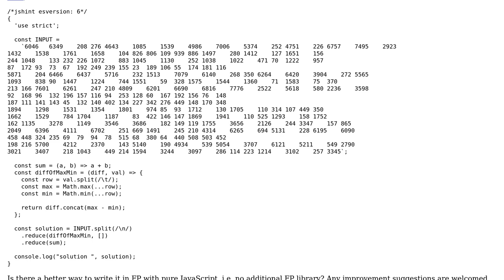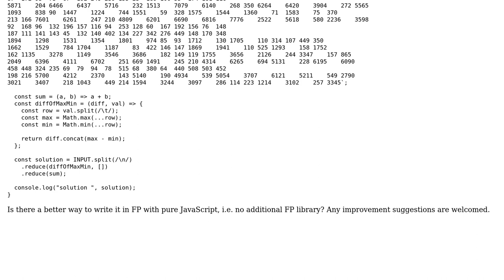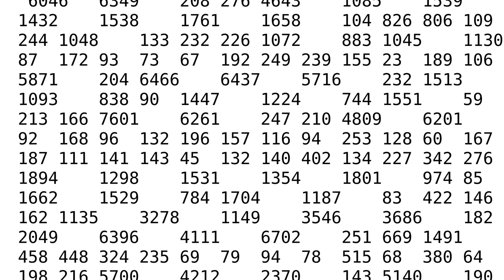Code Review: Advent of Code 2017 Day 2 (1) in Functional programming (FP)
With thanks & praise to God, and with thanks to the many people who have made this project possible! | Content (except music & images) licensed under CC BY-SA | Music | Images & others | With thanks to user thadeuszlay user SAM OnELA and the Stack Exchange Network Trademarks are property of their respective owners. You are responsible for your own actions.